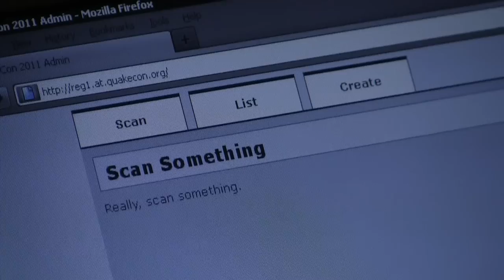QuakeCon 2011 - Waiting for QuakeCon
Official QuakeCon 2011 Video. Meet the hardcore gamers who are lined up to attend the largest LAN party event in North America! Gamers come from all parts of the world with gaming rigs big and small. Registration is gearing up and barcodes are going on as QuakeCon 2011 is about to begin.